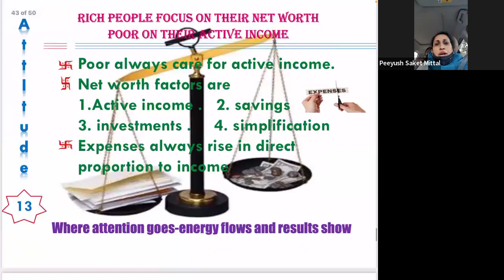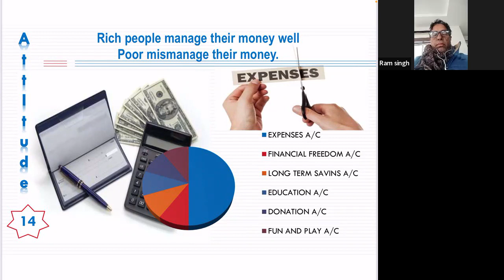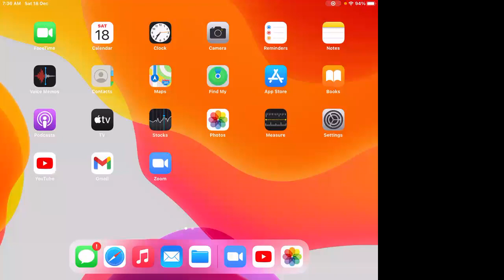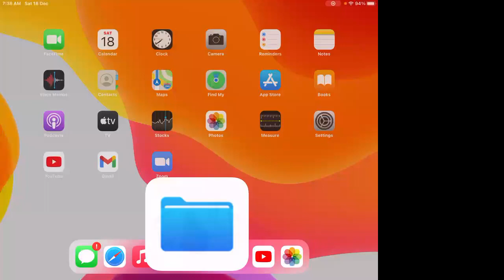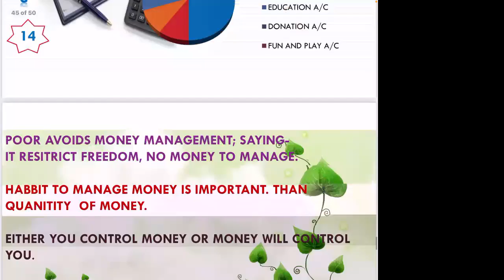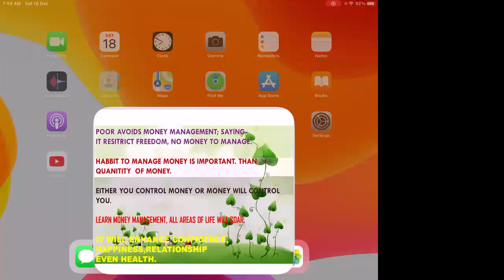Book Reading Club - Secrets of the Millionaire Mind - Day 25